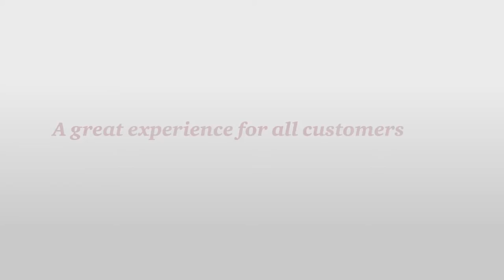2016 PwC US CEO Survey: Enduring values + quality products = sustainable growth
W. Rodney McMullen, Kroger Company CEO, is building a culture catering equally to customers, employees, and communities.